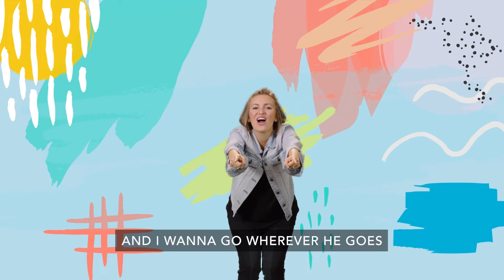Preschool - March 6, 2022